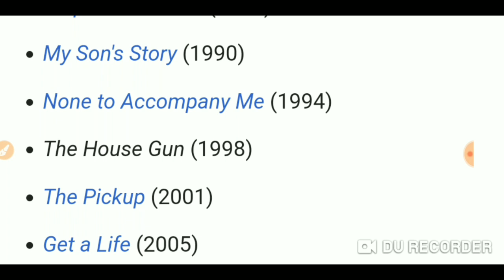English Literature trick trick AFRICAN Writers